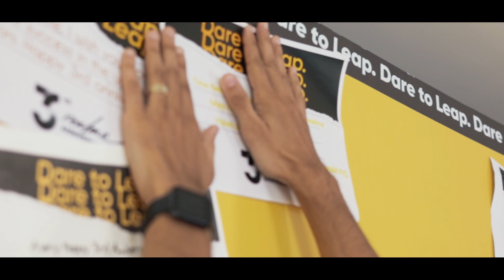3rd realme Anniversary | Fan Wishes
Your wishes stay close to our hearts and in front of our eyes!
When we received thousands of wishes during our 3rdrealmeAnniversary we pasted them on a huge wall in our office so that our realmeFans always stay close to us.